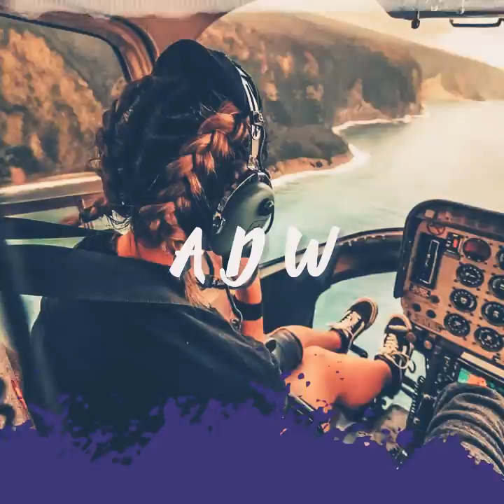Aiirlan Walker. Never